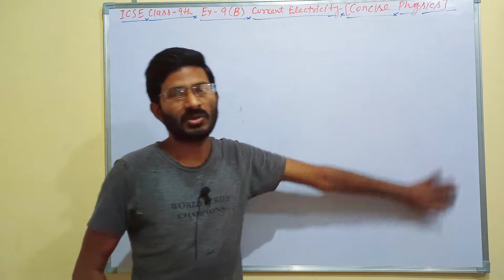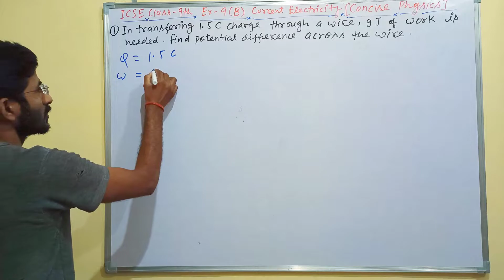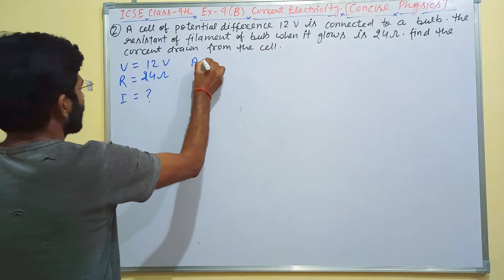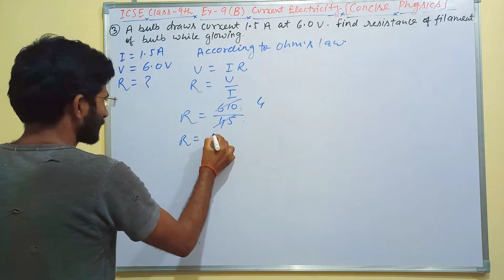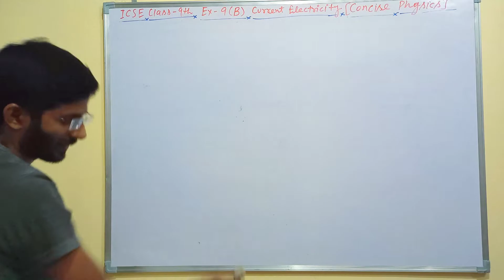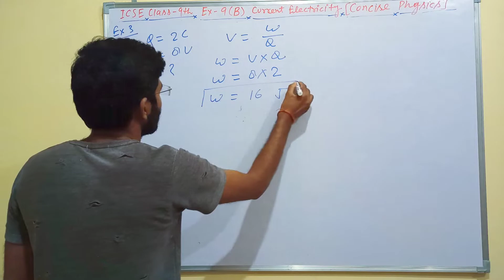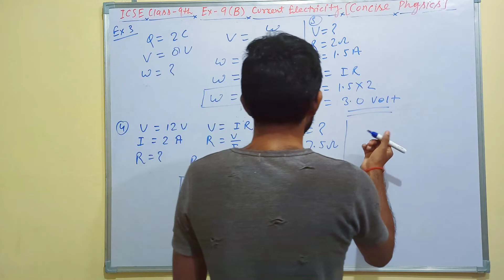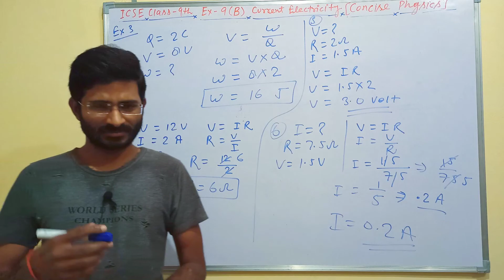Current Electricity | Ex. - 9 (B) Numericals | Class 9th ICSE | Concise Physics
Watch this class and give your valuable feedback in comment box.

I hope you guys enjoyed this video on "Derivation of Equations of Motion" explanation. See you in the next surprising ⏭️ session.